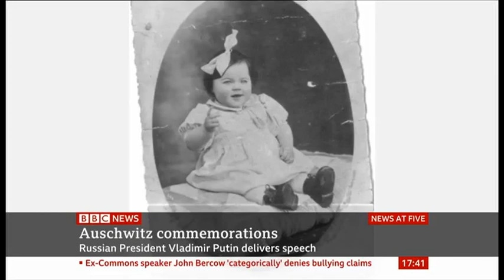Olivia Marks-Woldman and Joan Salter MBE on BBC News for HMD 2020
Olivia Marks-Woldman, HMDT Chief Executive, and Joan Salter MBE, child survivor of the Holocaust, on BBC News talking about the importance of marking HMD.